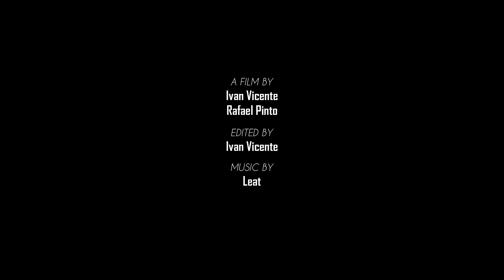Leat - Seems Real (Feat. Fiffas)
Official video for Leat's "Seems Real". The first single from "The Circular Expedition EP".

Filmed by Ivan Vicente & Rafael Pinto

Edited by Ivan Vicente

URBISOM RECORDS ©
ENJOY MEDIA ©